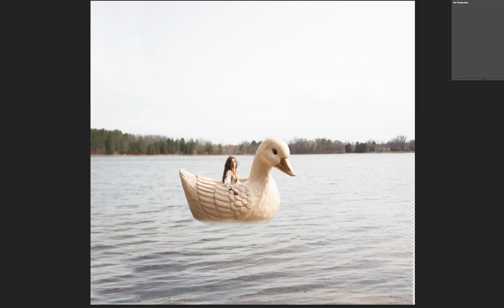duck boat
Conceptual build out for a 365 day photo challenge.